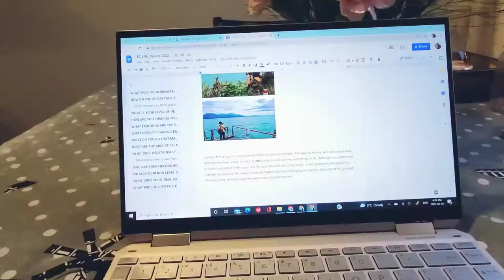New Year 2022 Ritual for Cleansing and Manifestation